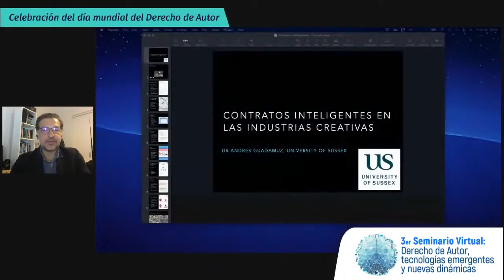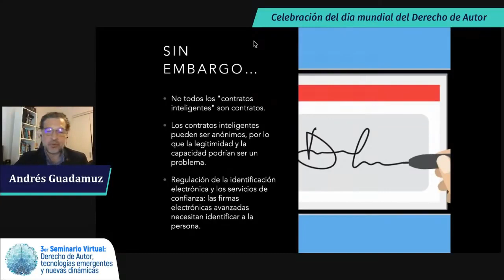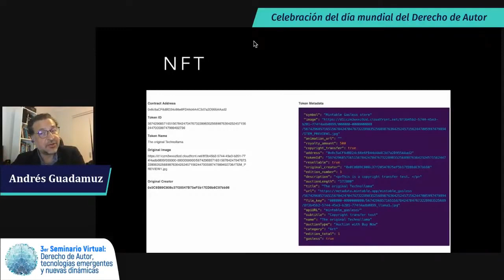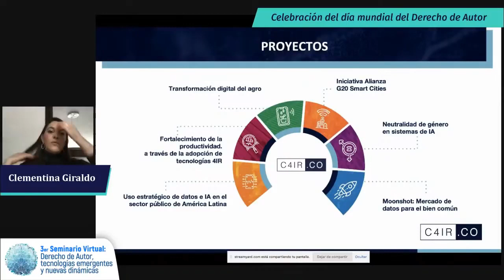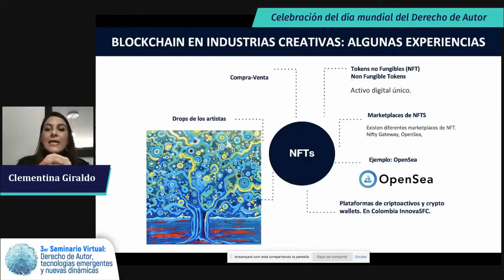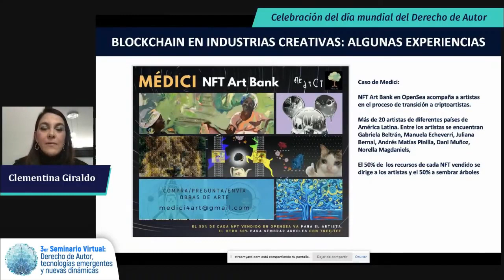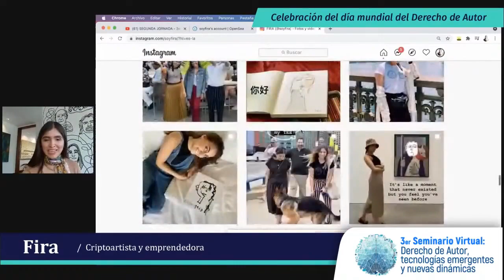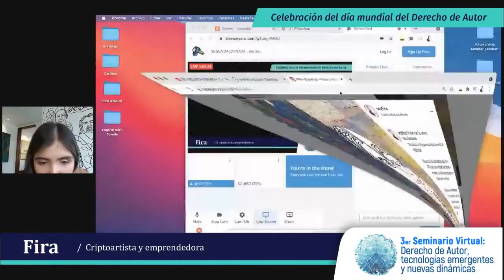Blockchain y contratos inteligentes en las industrias culturales y creativas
En este video podrás saber todo lo relacionado con Blockchain y contratos inteligentes en las industrias culturales y creativas.

Bienvenidos al canal oficial de la Dirección Nacional de Derecho de Autor de Colombia (DNDA).

¡Promovemos la creación!